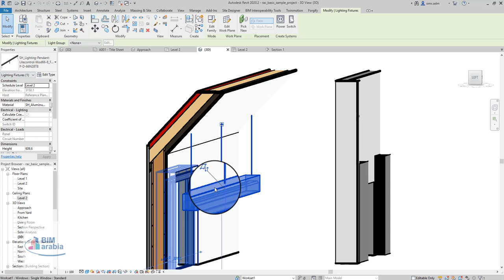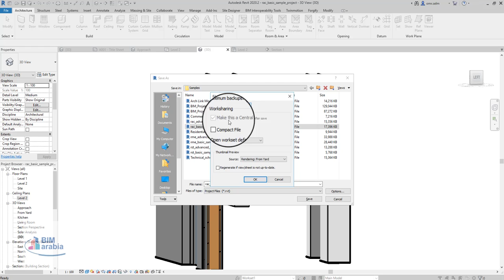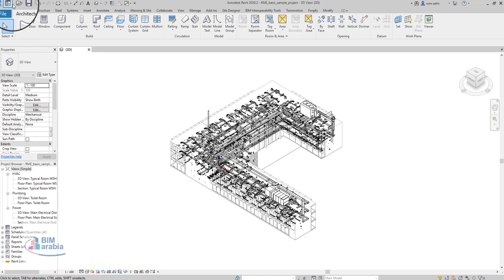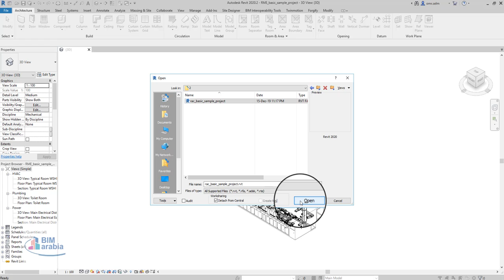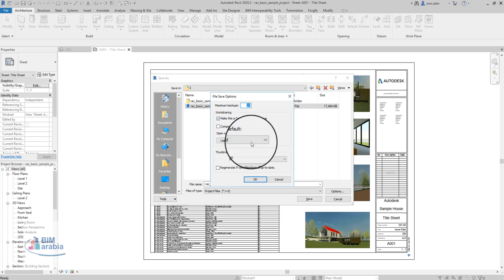save file as central model revit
معايا موديل  جاى من شركه
وكما ٨و  واضح
كام  على   central file
هل  فيه  حل
علشان  اقدر  اعدل  او امسح  فيه